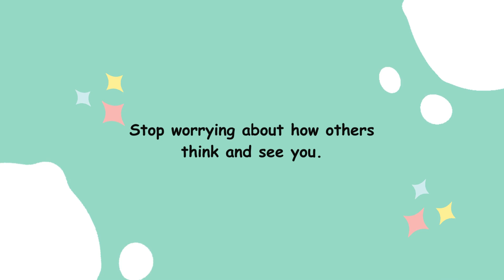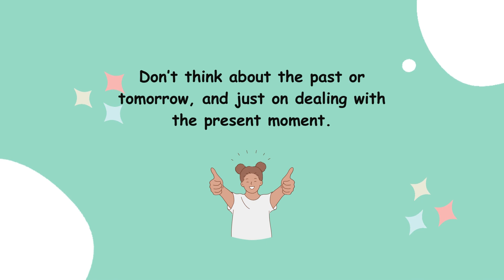Remember These If You Want a Peace of Mind 💫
Here are a few things you should know if you want a peace of mind.

1. Rarely do people do things because of you. Instead, they do things because of them, so don’t take things too personally.
2. Remember that not everyone is going to agree with and understand the choices you make for yourself. As long as it makes sense to you, that’s all it matters.
3. Being okay with what you can control and what you cannot control.
4. Not everyone or everything deserves your time, energy, attention, and your response. Choose your battles wisely and don’t let the behaviour of others destroy your inner peace.
5. Stop worrying about how others think and see you. Instead, start loving yourself and accepting yourself for who you are.
6. Focus on making it through today. Don’t think about the past or tomorrow, and just on dealing with the present moment.

What would you like to add to the list?

Thank you so much everyone and have a great day :)!